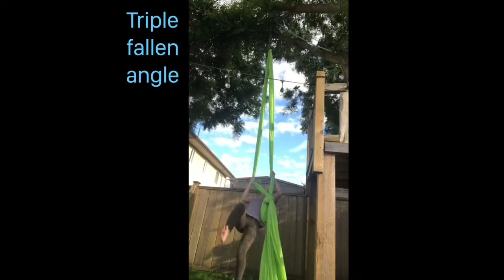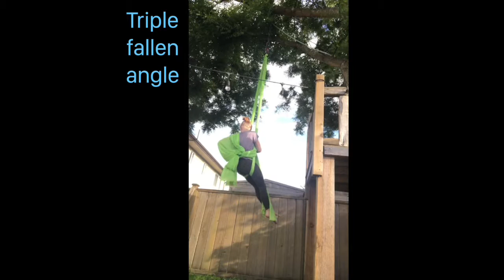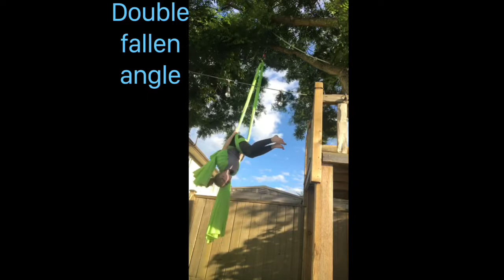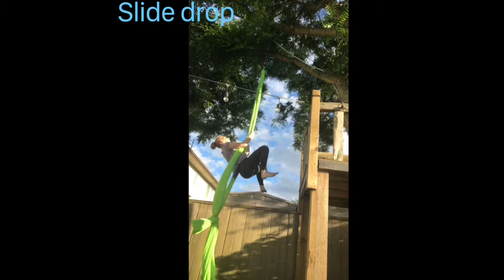7 knot drops for beginners